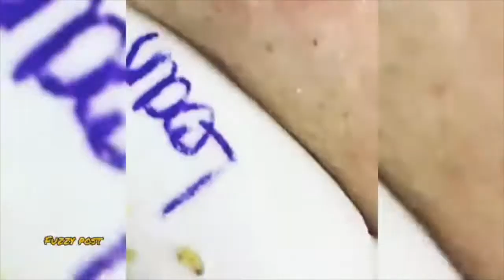Super incredible blackhead removal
Blackhead removal for facial skin treatment
One of the most satisfied video to watch, and sure is one of the addicted.